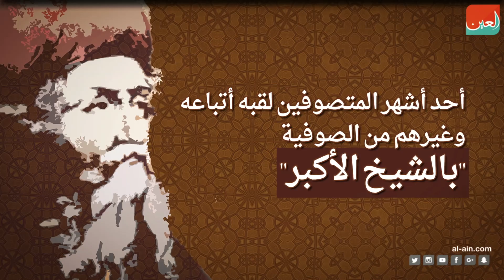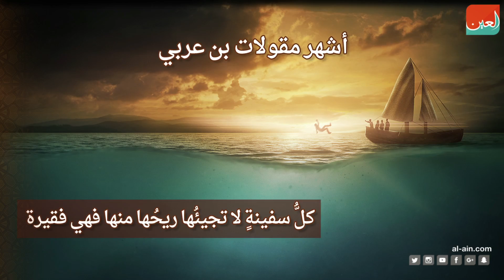محي الدين بن عربي.. التصوف في مواجهة التطرف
اختيار الشيخ محي الدين بن عربي كالشخصية الثقافية لمعرض أبوظبي الدولي للكتاب في دورته السابعة والعشرين لعام 2017.